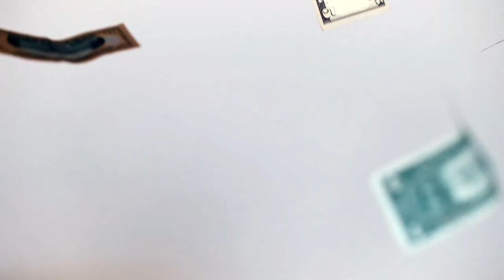When Is Your Screenplay Done?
You slog over a screenplay for weeks, months, maybe even years... so naturally you've earned the right to ask the question: When Is My Screenplay Actually Done? I try to answer that question in this video

HOW I MAKE MY VIDEOS:

LED Light
Audio Recorder